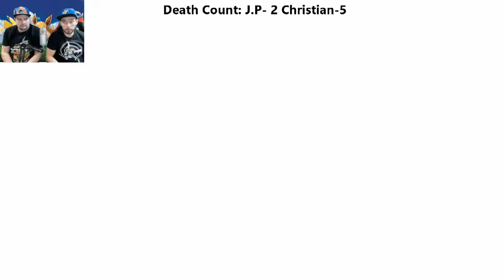Let's Play Pokemon Let's Go Pikachu Episode 13 w/Friend! "Floaty Fall!"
We make our way to the Game Corner as our Pikachu gets stronger!